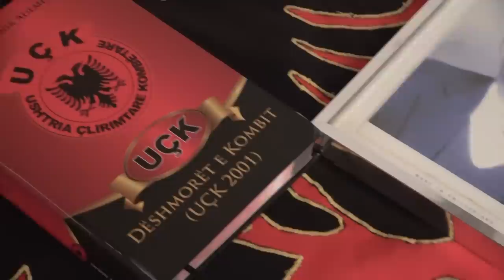Shkurte Fejza & Aziz Dervishi - Kenge per Beqir Limanin